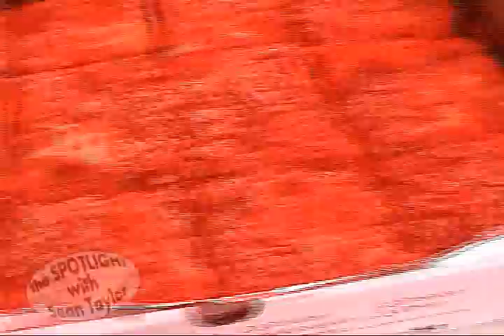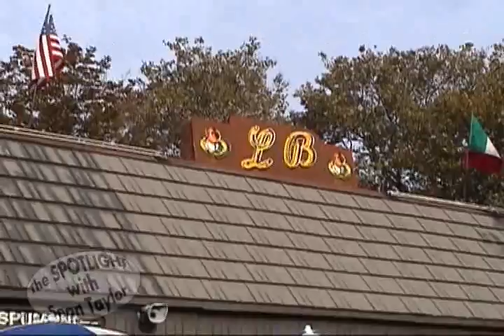DAY 13: OCTOBER 13th, 2008 - L&B Spumoni Gardens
LOCATION: L&B Spumoni Garden (86 St. and 11 St., Bensonhurst, Brooklyn)

ORDER: 3 slices of plain Sicilian

GUEST(S): Starr Kendall, Mitch Yashiro

PIZZA REVIEW: What could be better than eating pizza outside on a sunny day? If you said "eating Sicilian style pizza outside on a sunny day and cleansing the palate with spumoni" then you have obviously already been to L&B Spumoni Gardens. Escape expensive and cramped Manhattan pizzerias to this Bensonhurst pizza oasis for an expertly cooked Sicilian style pie loaded with rich tomato sauce and seasoned with just right amount of cheese and spices. Get one, twelve, or 24 slices - the more pie, the better the buy. Our half tray had been "heatlamped" for awhile but that didn't stop me from filling up on three slices. Remember to SRS - Save Room for Spumoni!

MISC.:
1. Mitch Yashiro is a friend from college who speaks perfect English and Japanese. He does both in the video clip.

2. Starr Kendall is a former guest from my talk show, The Spotlight, where we talked about his experience in the Scarface music video "On My Block." Here is a link to that discussion.

VIDEO CLIP:

RATING:
 4.25/5
VALUE:
 4.5/5

AMBIENCE:
 3/3

TASTE:
 7.5/10

SERVICE: N/A 0/0

15/18 = .833 x 5 = 4.17